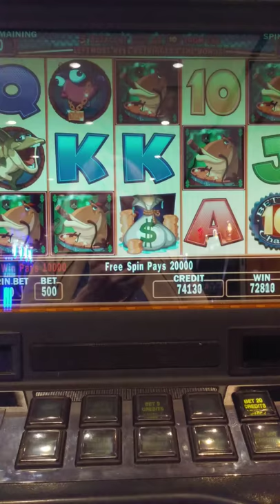Fish In A Barrel Slot Machine MAX BET!!! MUST SEE